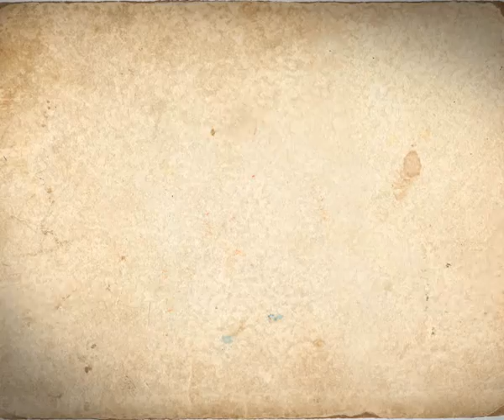Международный Арт-форум graFFFest 2012 10-18 августа: трейлер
C 10 по 18 августа в Санкт-Петербурге во второй раз пройдет арт-форум граффити, street & public art "graFFFest". Основная тема проекта - синтез уличного и цифрового искусства, как одно из самых актуальных направлений в развитии современного стрит-арта.
В рамках graFFFest'а с 10 по 12 августа пройдет российское мероприятие Meeting of Styles - крупнейшего граффити-фестиваля в мире, на территории Центра Культуры «Красное знамя», в котором примут участие более 50 художников из разных стран мира.

Кульминацией арт --форума станет Street Art Jam - в ночь с 17 на 18 августа на крыле разведенного Дворцового моста на экране площадью 400 кв.м. покажут работы победителей фото-конкурса, конкурсные кинопрограммы арт-форума: анимационных фильмов - «Городские легенды», интернет-фильмов - «Коты в городе», видеограффити. Перед Дворцовым мостом пройдет концерт звезд хип-хопа в поддержку нового современного искусства. Показом немых мультфильмов первого русского аниматора Владислава Старевича под живую музыку graFFFest отметит 100-летие российской анимации.

On August 10-18 Saint Petersburg, Russia will host for the second time graFFFest - graffiti, street and public art forum. The project main theme is - synthesis of street and digital art being one of the most actual trends in contemporary street art development.

Within graFFFest on August 10-12 there will be the Russian event of Meeting of Styles -- The largest graffiti fest in the world. The territory of Centre of Culture "Red Banner" will be painted by more than 50 writers from different countries.

The pinnacle of the art forum will be Street Art Jam - the night from August 17 to 18 the erected "wing" of a drawn Palace bridge will become a 400 m2 screen, where works of photo-competition winners, art forum short movies competition programs: animation films "Urban Legends", internet movies -- "Cats in the City" and video graffiti will be screened. There will be a Hip-Hop concert organized in front of the Palace Bridge. graFFFest will commemorate the 100th anniversary of Russian animation with silent animation of Vladislav Starevich - the first Russian animator, accompanied with live music.